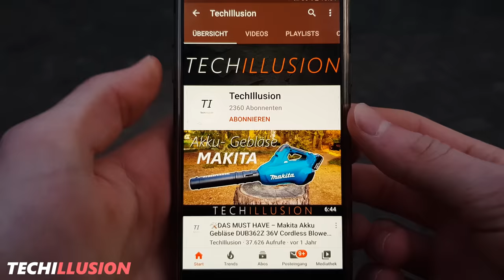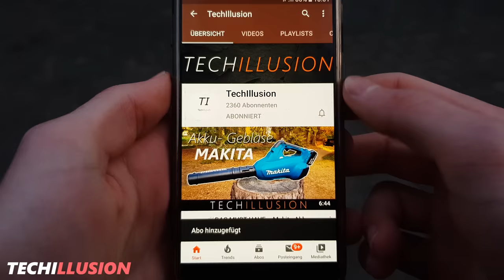🔥DER NEUE MAKITA 18V Akku Kompressor😱 - Makita Akku Kompressor DMP180 im Test - Review & Test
Makita 18V Akku Kompressor DMP180Z -

🔻 DEN KOMPRESSOR GIBT'S HIER 🔻

►Makita Akku Kompressor 40V AC001GZ
►Makita Akku Kompressor 40V MP001GZ
►Makita Akku Kompressor 18V DMP181Z
►Makita Akku Kompressor 18V DMP180Z
►Makita Akku Kompressor 12V MP100DZ